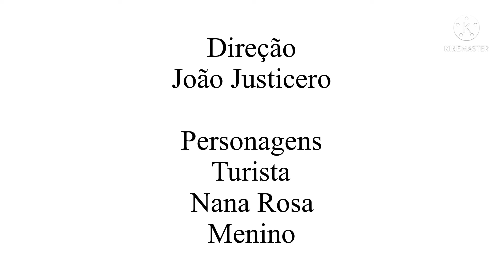Kogama Curtas - Episódio 3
Episódio: Turista não quer comer